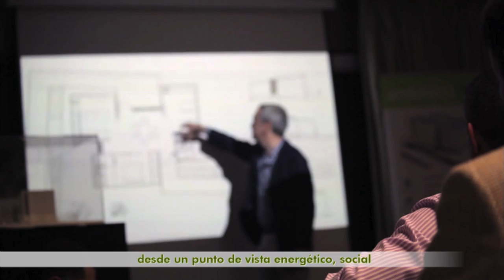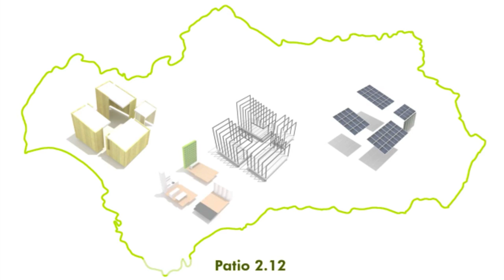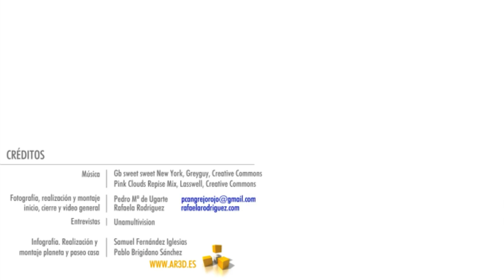Solar Decathlon Europe 2012. Proyecto Patio 2.12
Solar Decathlon Europe 2012. Proyecto Patio 2.12. Vídeo de Andalucía Team
Knauf Insulation ha firmado un convenio de colaboración para participar con sus productos de aislamiento en el desarrollo del proyecto que Andalucía Team presentará en Solar Dectahlon 2012.